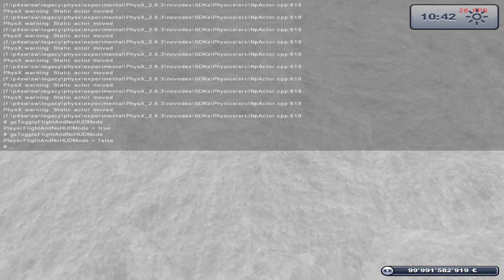SRS / Weisental / Wir können bald öffnen / #6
║🎞 Videobeschreibung 🎞
Mein Ts3: s10.ts3clan.de:9290
LINKS: